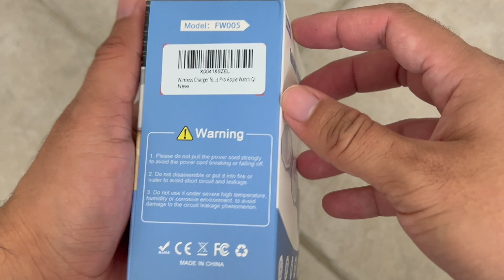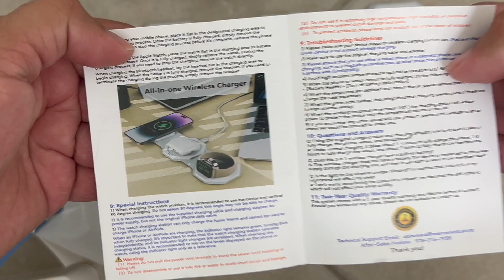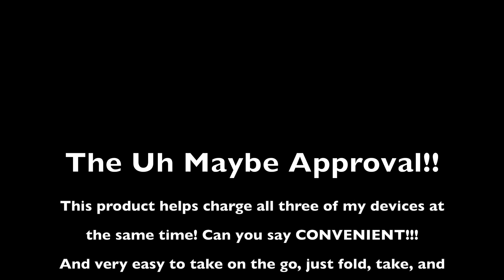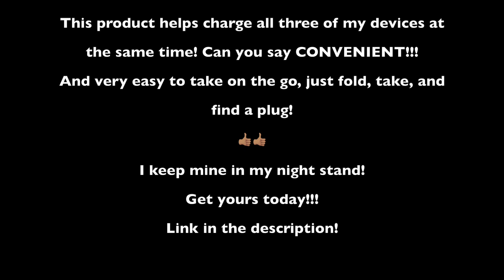DoHonest Foldable Portable Charger Unboxing/Review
3 in 1 Wireless Charger!